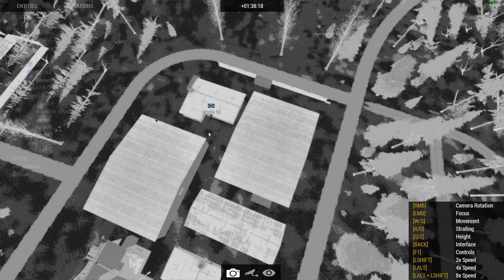Arma Snippets - Guku gets lost in Chicago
Guku does Guku things